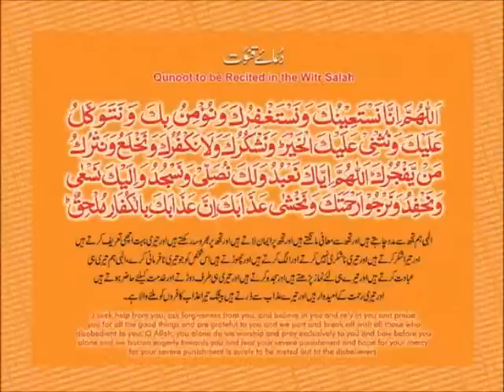Dua e Qunoot